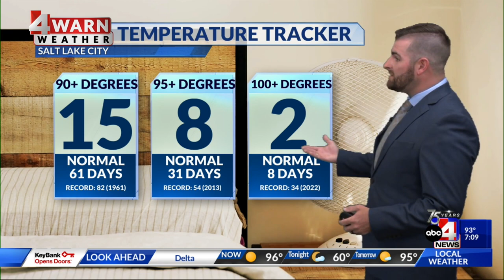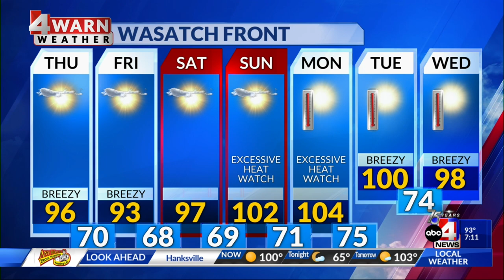Weather with Garrett James 7/12/23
Temperatures are high enough we are seeing excessive heat warnings and watches.